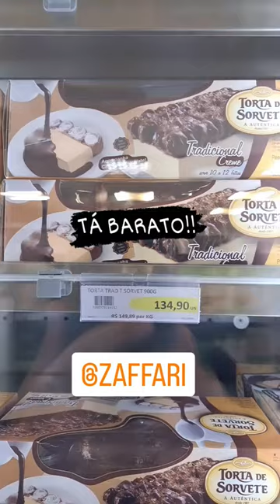TÁ BEM BARATO NO ZAFFARI